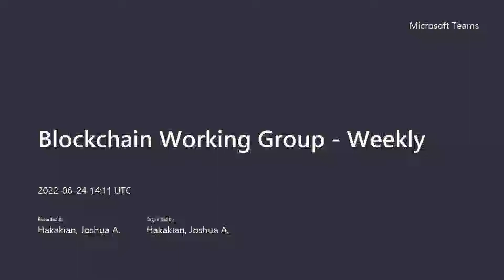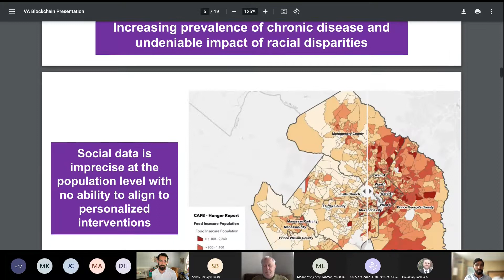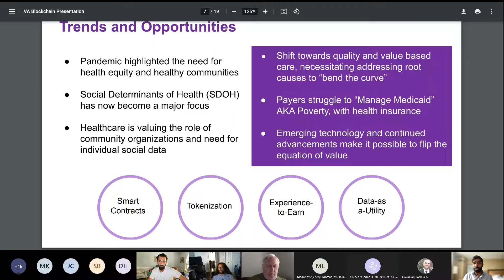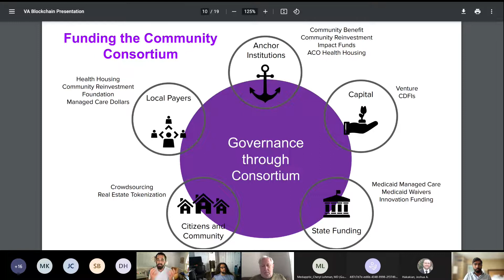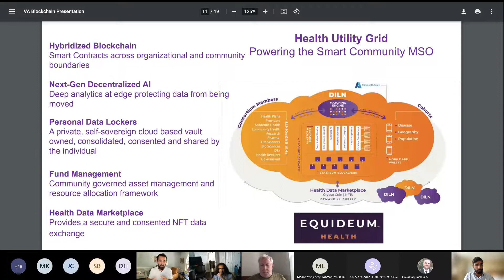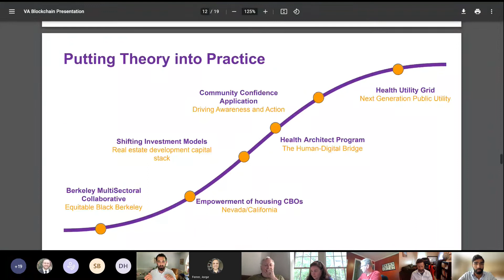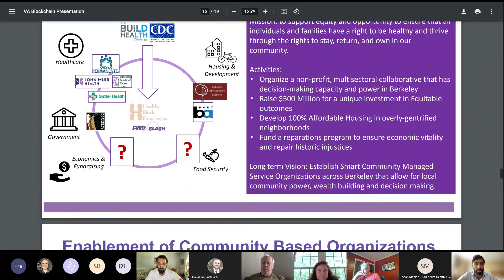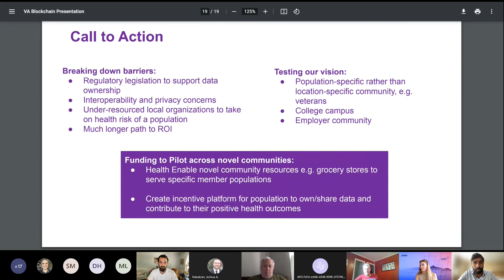ACT-IAC BLOCKCHAIN WORKING GROUP - SMART COMMUNITY MANAGED SERVICE ORGANIZATION (SCMSO)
Weekly blockchain working group discussion with stakeholders from FWD SLASH and DIGITAL HEALTH INSTITUTE FOR TECHNOLOGY (DHIT)